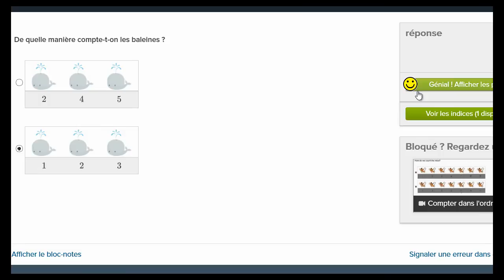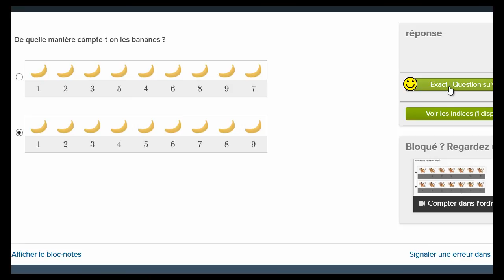Compter dans l'ordre